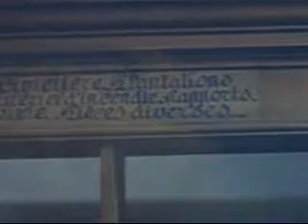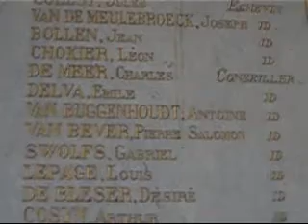Library Moving. Part Two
library moving before remodelling